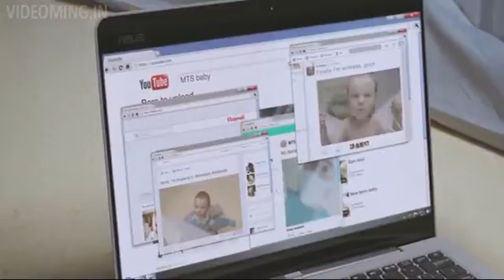World Most funny vedio